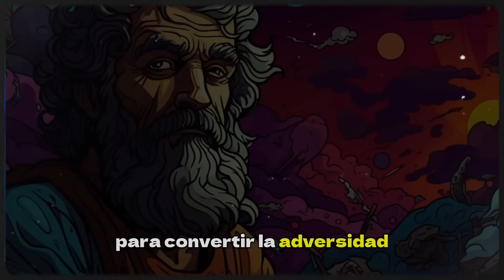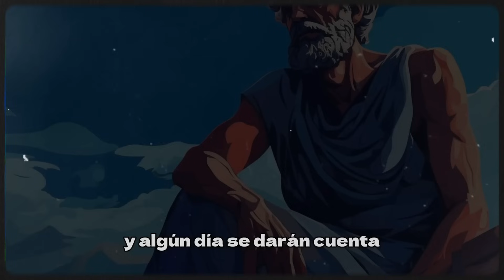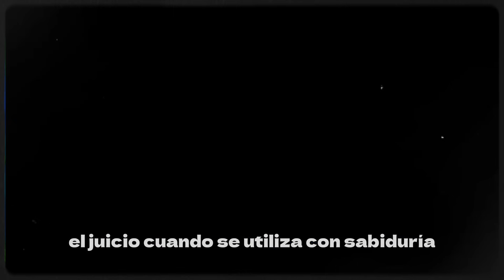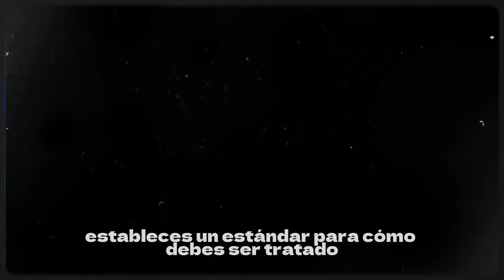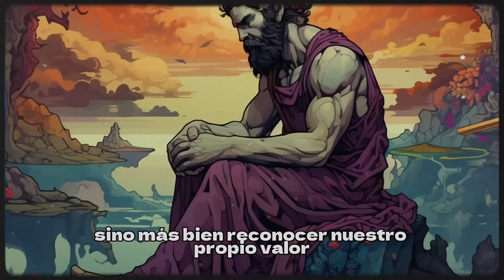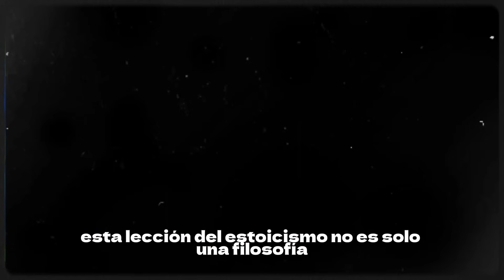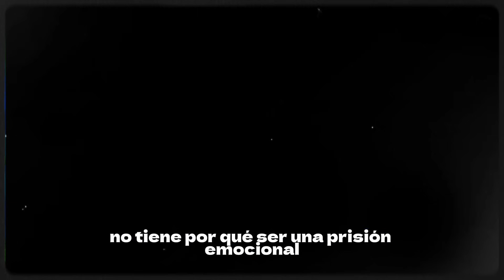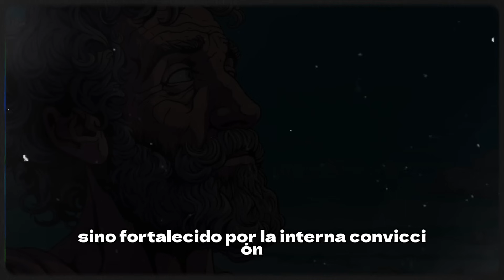Consejos Estoicos que me SALVARON de la OSCURIDAD y CAMBIARON MI VIDA